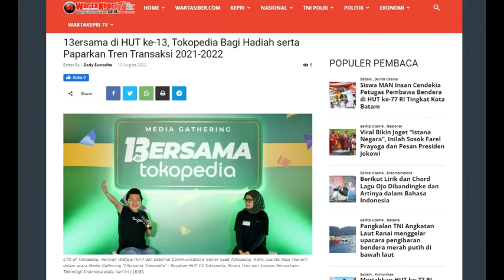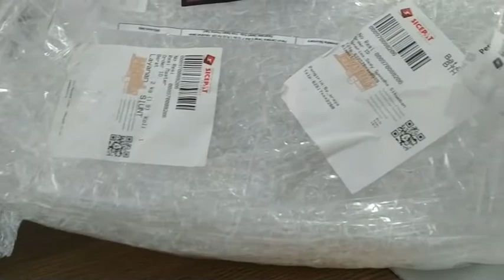di HUT ke 13, Kaget Dapat Hadiah Dikirim ke Rumah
WartaKepriTV 13ersama tokopedia di HUT ke 13, Kaget Dapat Hadiah Dikirim ke Rumah